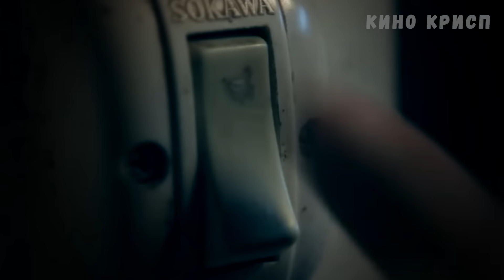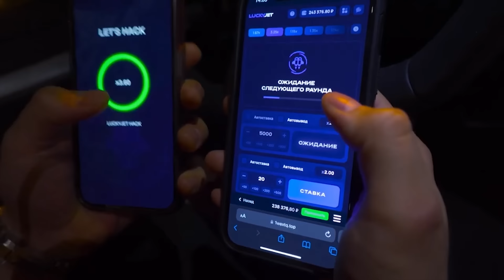Отморозки взяли девушку силой на глазах у её парня, однако жёстко за это поплатились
Боа - немая девушка, на которую нападают и насилуют три бандита. Когда ее парень приходит на помощь, их жестоко убивают и хоронят в неглубокой могиле. Но справедливость должна восторжествовать и те, кто совершил злодеяние должны быть жестоко наказаны.

Название фильма можно узнать в начале ролика. Видео является объяснением сюжета / кратким пересказом / обзором с интересными фактами о фильме.

Добро пожаловать на канал Кино Крисп - краткий пересказ фильмов. Если вы не знаете, что посмотреть или ищете фильмы 2022 - мы готовы помочь выбрать топ фильмов.

На канале Кино Крисп мы публикуем кино сериалы и фильмы которые стоит посмотреть в жанре кинопересказ. Для того, чтобы сделать краткий пересказ фильма, мы выбираем такие жанры как: фантастика, триллеры, драма, комедии, мелодрамы, ужасы, мистика и боевики. Поэтому вы всегда сможете посмотреть фильм за 10 минут и понять скрытый смысл фильма. Также мы проводим  разбор сюжета и треш обзор фильмов в том числе и новинки кино 2022. На канале также есть фильмы которые уже вышли в хорошем качестве. Мы считаем, что короткий пересказ сюжета и разбор фильма позволяет Вам узнать о фильмах , которые Вы бы сами не посмотрели.

Кино Крисп это краткий пересказ, пересказ фильма и краткий пересказ фильмов, а также обзор сюжета за 10 минут.